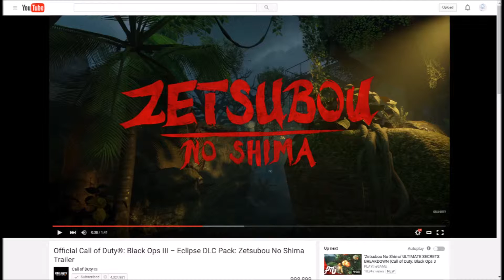zetsubou no shima doom open beta other stuff me damies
[Music]
"Weather (In simplified chinese characters)" by Alicks

Pink s Glass- Audionautix